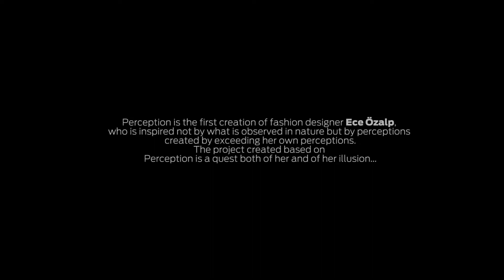What is Real?: A V Fashion Film Project For Ece Ozalp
fffistanbul Official Selection 2015
Designer: Ece Ozalp
Producer: Bİ'ŞEYLER
Directors: Burcu Ece Yılmaz & Gökhan Okuyucu
Art Direction: Ethem Cem
Animation/Art Direction: Tiber Ergür
3D Artist: Enes Özenbaş
Music and Sound Design: Mehmet Ünal (AudioFil)
Documentation: Ethem Cem
Special thanks to; Yeni Yapımlar & UMedya, MagicBox, Mördak, Selman Salt